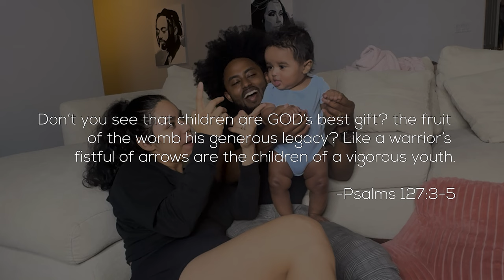Name Reveal **FINALLY**